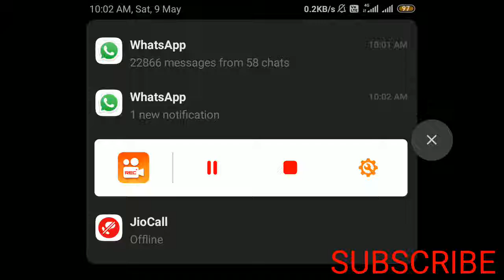Powerfull Motivation for Students ||Krishna Vani || Radhakrishnan song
कृष्णा वाणी full Motivation for all
कैसे लाइफ को रोमांचक जीत में बदले